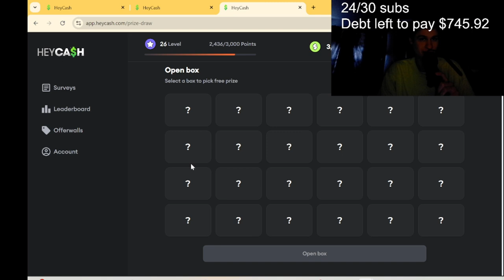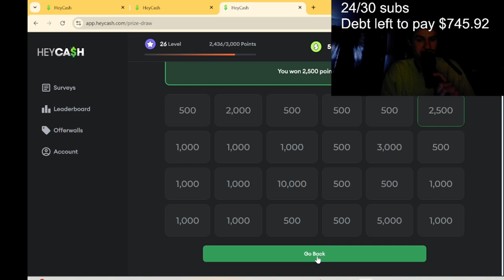fanof does heycash weekly draw 11 21 2024